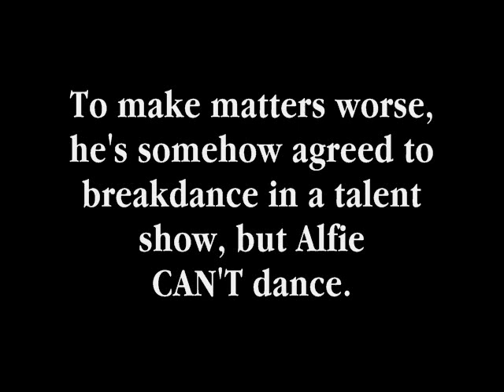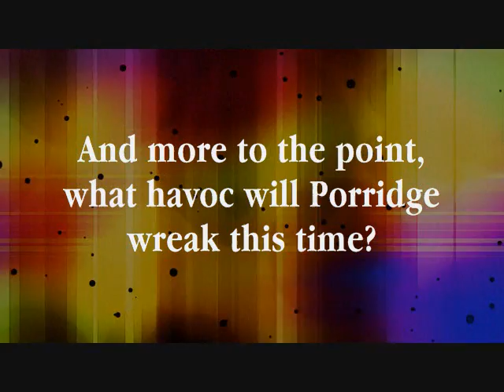Porridge's trailer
Within 24 hours because of a troublemaking parrot called Porridge, Alfie has a black eye, he's in trouble at school and has promised to breakdance in a talent show when he CAN'T dance.